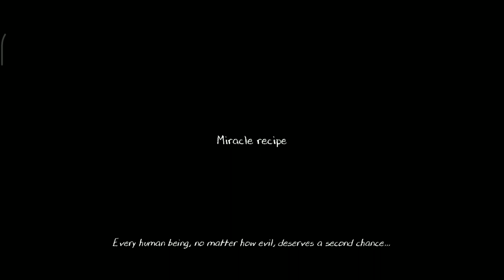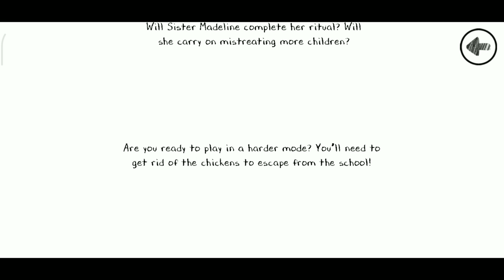Evil Nun 2 - Horror Full Gameplay || The whole story about S.M and Rod || Horror Gameplay #30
In Ice Scream 3, we have known about Sister Madeline - Rod's Mother. She looked so old when she came to camping and found Rod. Who is she? All of the things will be discovered in Evil Nun 2 - The origin of Sister Madeline (S.M) and Rod. Will you discover all secrets about S.M with me? It will be an interesting story hidden in the game.
Thank you all for the kind ratings you have given me! You are the best!
If you want to send an email to me, please write in English or Vietnamese.